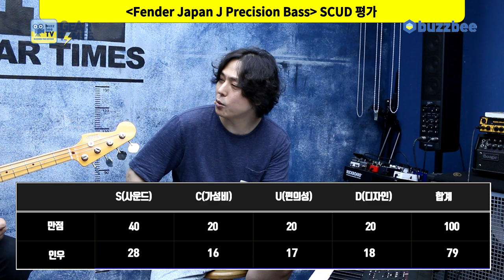[GearTimes 3746회] Luna Sea의 베이시스트 J 시그네춰 - 펜더 Fender Japan J Precision Bass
Luna Sea의 베이시스트 J 시그네춰 -  펜더 Fender Japan J Precision Bass

0:00 오프닝
0:31 LUNA SEA
4:28 스펙(Spec)
5:08 사운드 테스트(Sound test)
8:20 시연 (Demo)
10;07 한줄평
11:02 점수